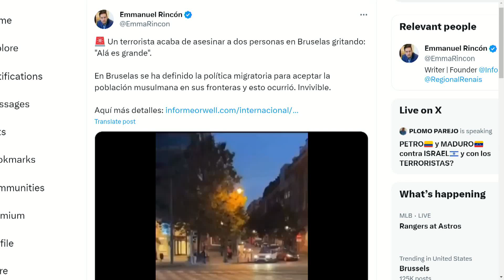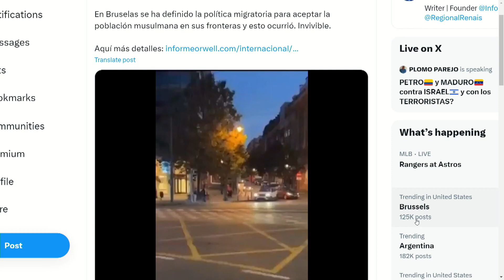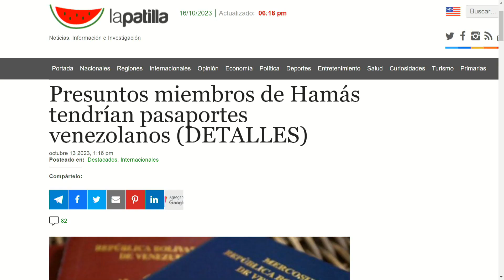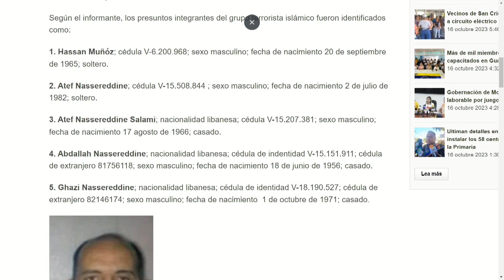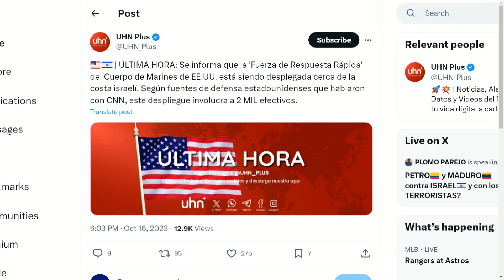VENEZOLANOS MIEMBROS DE HAMÁS | Dígalo Aquí | EVTV | 10/16/2023 2/5